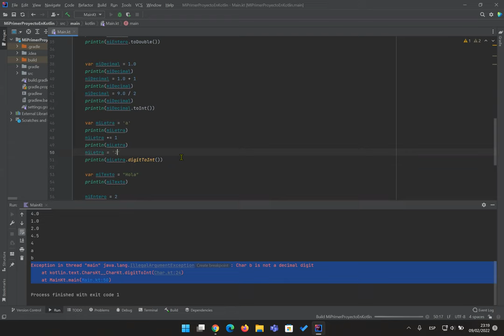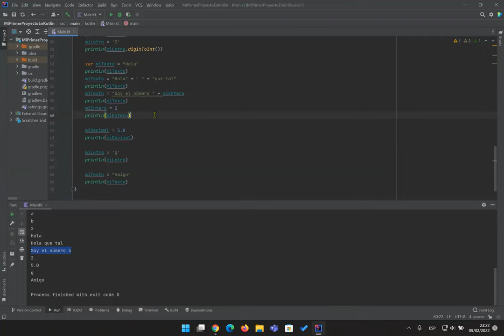Realizar Acciones sobre Variables - Parte 3 01b - Curso Kotlin desde cero 2022